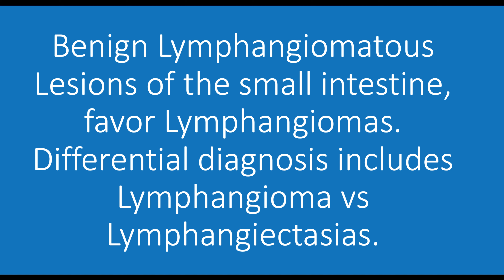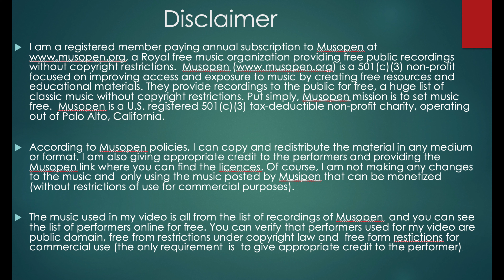Pathology Case 92